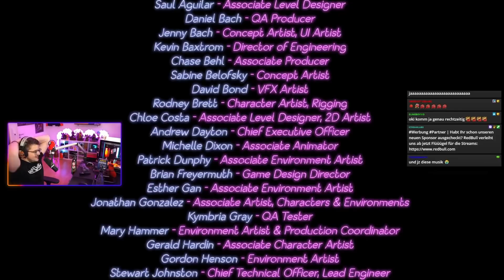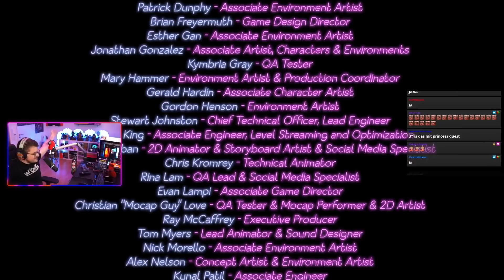ÜBERRASCHEND 🤯 DAS GEHEIME ENDE in FNAF Security Breach | Deutsch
FNAF Security Breach das Geheime Ende mit Springtrap und Molten Freddy, so schaltet ihr das Secret Ending frei im neusten Five Nights at Freddys Teil mit Freddy, Chica, Roxy und Gregory. Das Komplette Spiel mit Story, Cutscenes und allen Jumpscares.

👉 Social Media 👈